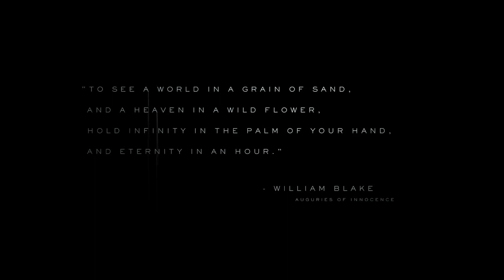Breaking Down Death Stranding's E3 Trailer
Ray Guillan takes an in-depth look at the first trailer for Hideo Kojima's new game.